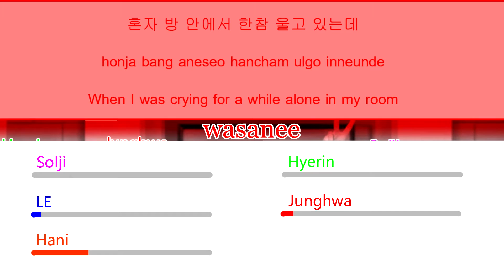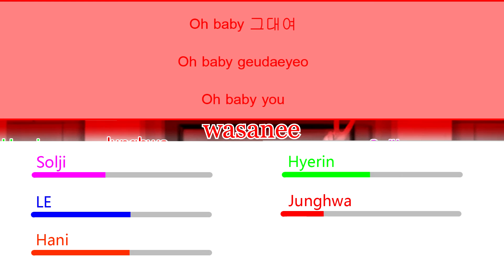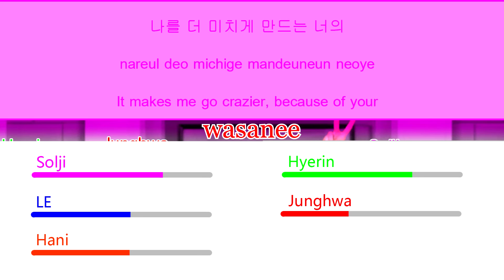EXID (이엑스아이디) - L.I.E (엘라이) - Line Distribution (Color Coded Lyrics) By wasanee